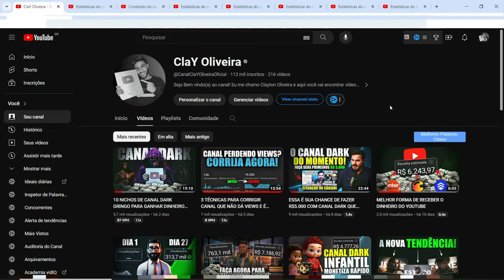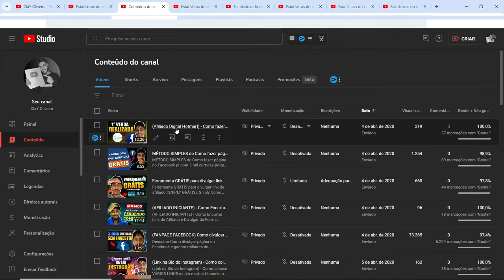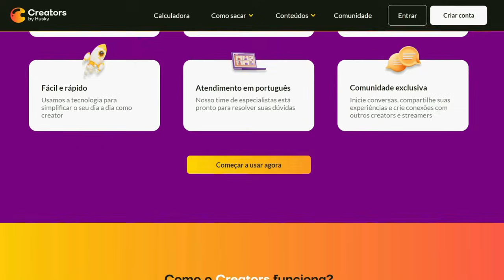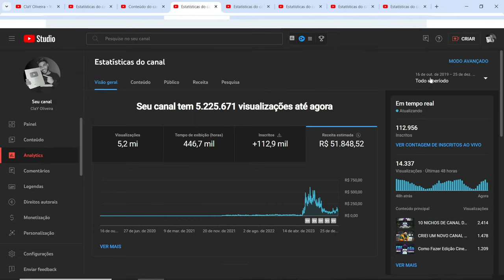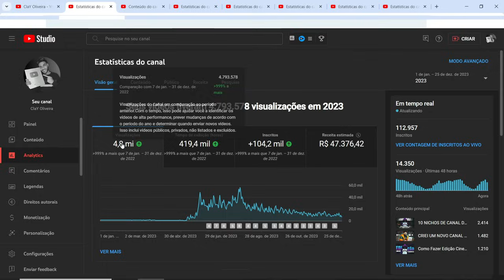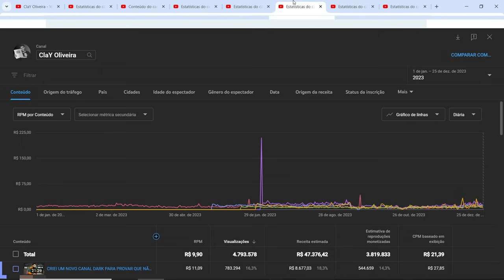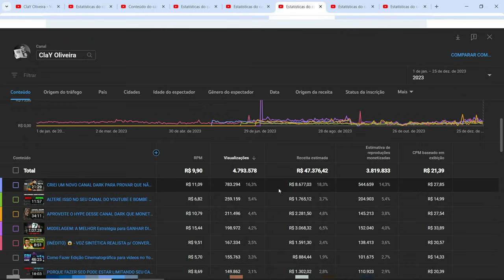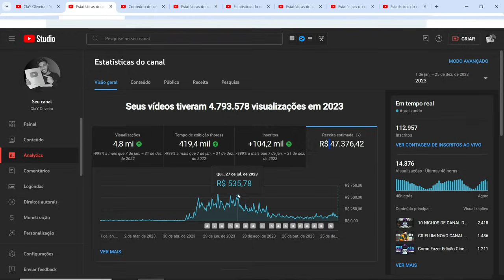QUANTO UM CANAL QUE FALA SOBRE YOUTUBE GANHA NO YOUTUBE? Quanto Dinheiro Ganhei em 2023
Nesse vídeo vou mostrar quanto dinheiro ganhei com meu canal ClaY Oliveira no YouTube.

PESQUISAS RELACIONADAS:

quanto ganha um youtuber.
quanto ganha um canal no youtube.
como monetizar canal no youtube.
como ganhar dinheiro com canal no youtube.
quanto é possível ganhar no youtube.
da para ganhar dinheiro no youtube.
quanto youtuber ganha.
quanto ganha um youtuber iniciante.
quanto o youtube paga.
quanto ganha um canal com 100 mil inscritos.
quanto ganha um canal com 1000 inscritos.